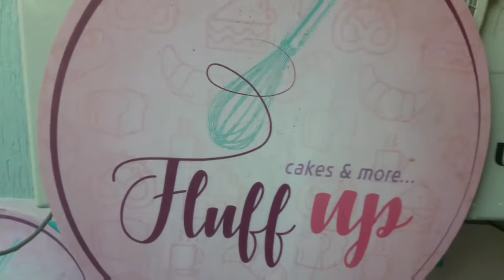Scott metrix 50 review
It's very nice cycle it has many features I bought it for rupees 35000

Please tell that how is my new outro in comment box